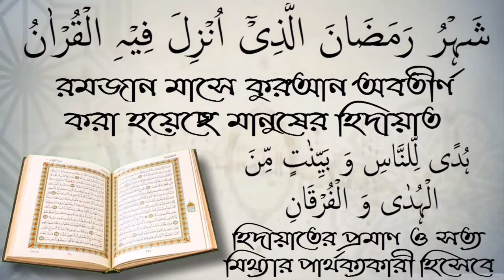যারা কুফরী শির্ক করে তাদের সঙ্গে মেলামেশা করা যাবে কি? আলোচক শফিউর রহমান।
যারা কুফরী শির্ক করে তাদের সঙ্গে মেলামেশা করা যাবে কি? আলোচক শফিউর রহমান। আপনাকে AL FURQAN media.